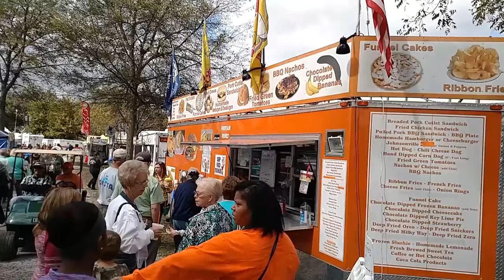Goats, Music and More 2016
Briefing on the Upcoming Goats, Music and More Festival on Oct. 7 & 8,
2016 in Lewisburg, TN